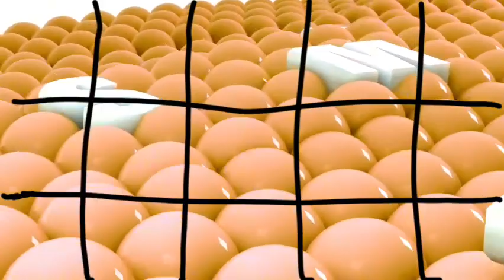Samsung Logo Balls Effects (Inspired by Klasky Csupo 1998 Effects)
Created by CapCut